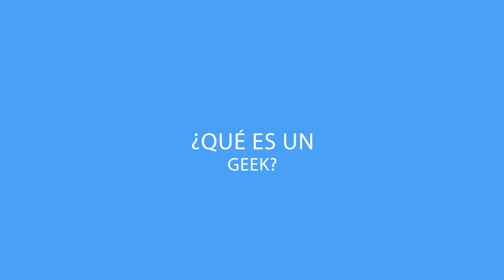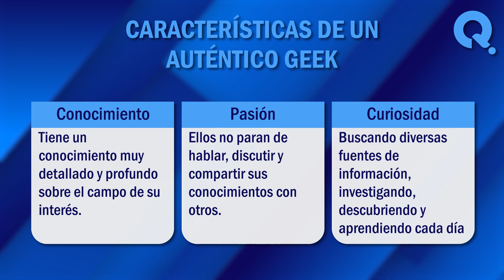🙏 ¿Qué es un geek? - Descubre qué es y sus características 🙏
¿Qué es un geek? En la sociedad actual, el término “geek” suele ser muy utilizado como una forma de describir a ciertas personas que tienen habilidades y amor a temas en particular. En este vídeo, exploraremos juntos algunos de los significados más comunes de este termino. ¡No te lo pierdas!